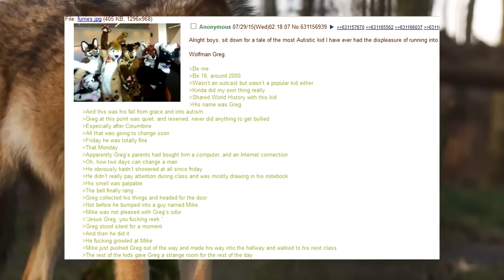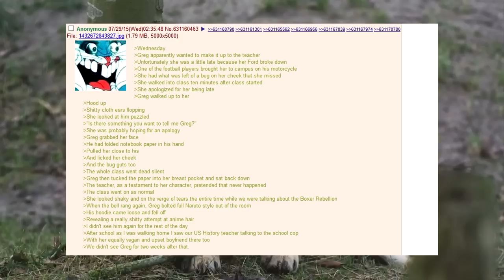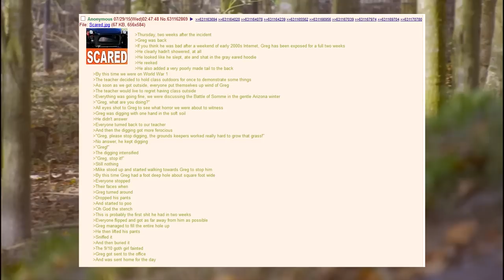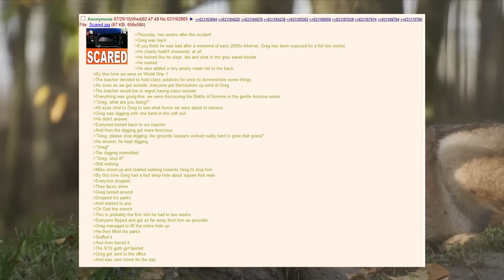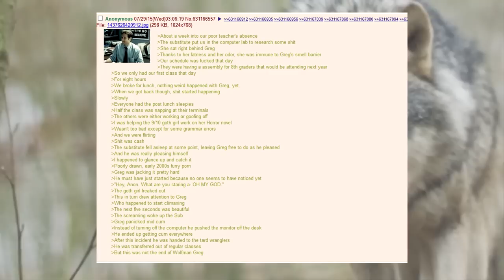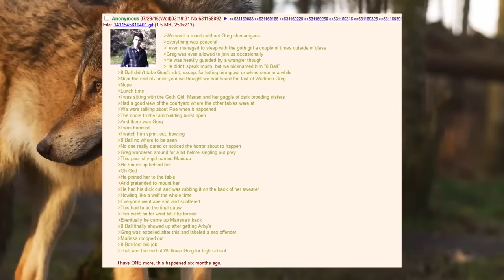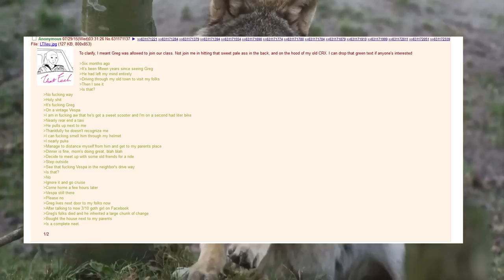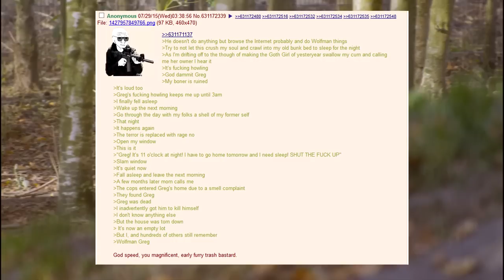/B/est Of 4Chan 🍀 The Tale Of Wolf-Man Gregg